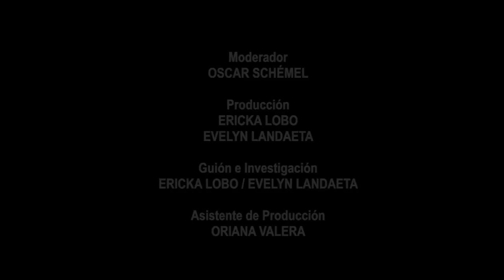ANÁLISIS SITUACIONAL#282 RAMÓN RODRÍGUEZ CHACÍN 18/07/21